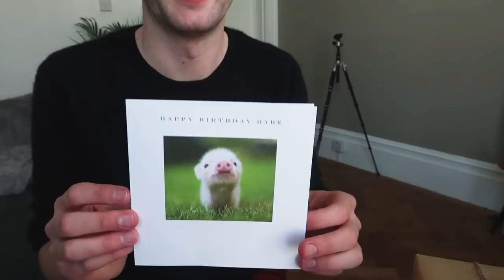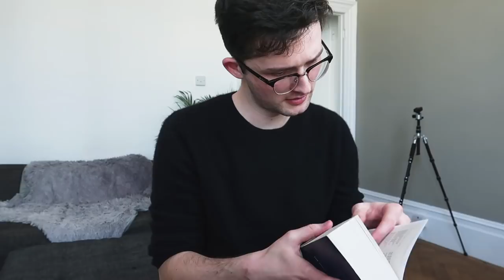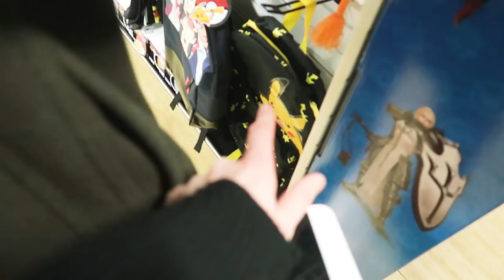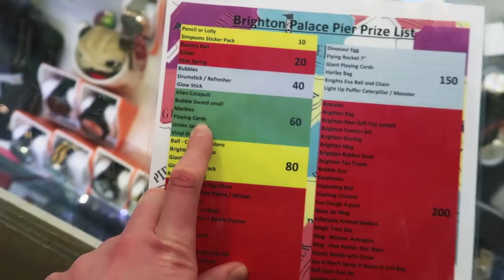IT'S MY BIRTHDAY!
Pretty sure I consumed around 5000 calories.

(Code: Maddie)